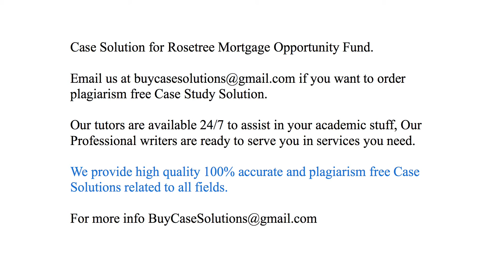Case Solution Rosetree Mortgage Opportunity Fund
Rosetree Mortgage Opportunity Fund Case Study Analysis & Solution

Rosetree Mortgage Opportunity Fund Case Solution & Analysis, Case Study Solution. Every Solution is prepared from scratch, top quality, plagiarism free.